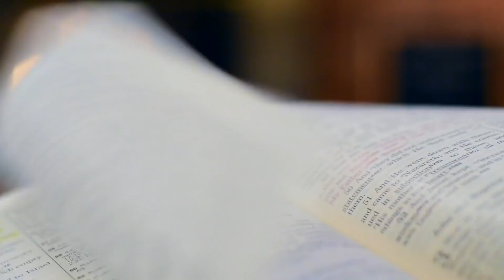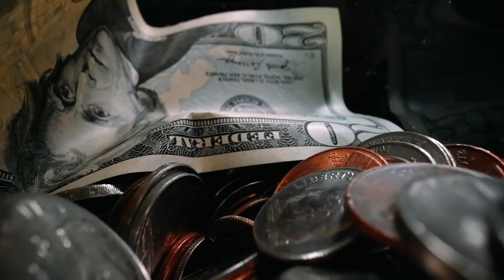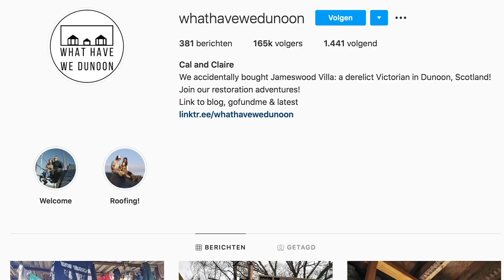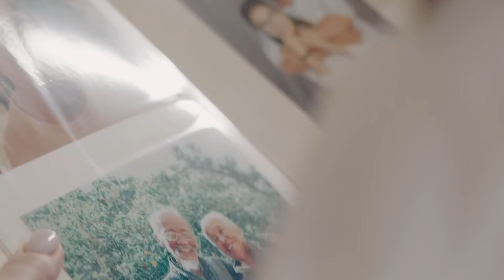Dieser Typ fand eine Geheimtür in seiner neuen Wohnung. Was er gefunden hat, war erstaunlich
↓ ↓ Schaut Euch das an! ↓ ↓

Der Umzug in ein neues Zuhause ist oft sehr aufregend. Die meisten Menschen mögen es nicht, überrascht zu werden, wenn sie in ihr neues Zuhause einziehen. Das ist dem Mann in diesem Video passiert! Denn als er in sein neues Zuhause zog, entdeckte er eine Geheimtür. Und was er fand, war erstaunlich. Sieh dir das Video an, um zu erfahren, was er entdeckt hat!